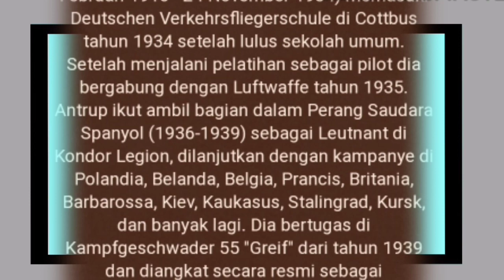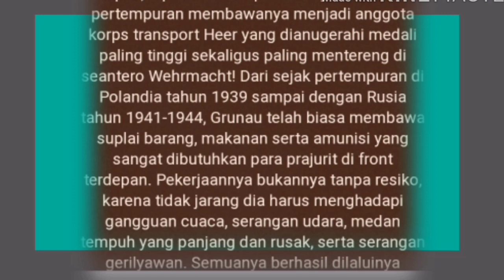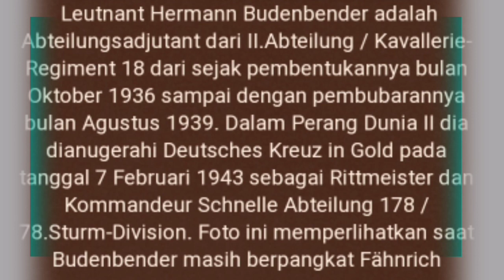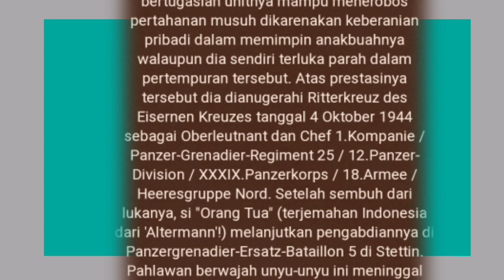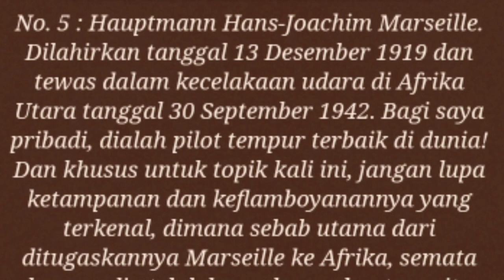7 pasukan tampan Nazi yang di pimpin Adolf Hitler | Usfia usman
tentara Nazi adalah tentara dari Jerman di bawah kepemimpinan Adolf Hitler yang terkenal kekejaman nya pada perang dunia 2. Nah siapa sangka di balik kekejaman nya ternyata Adolf Hitler memilik pasukan tampan yang bak model dan aktor.